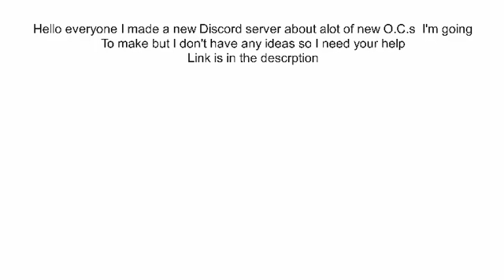New Discord Server